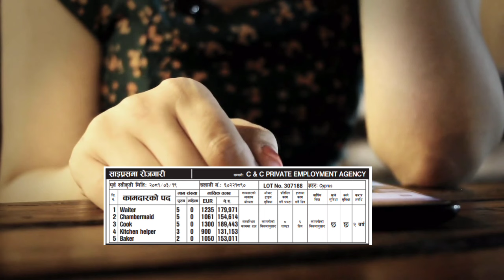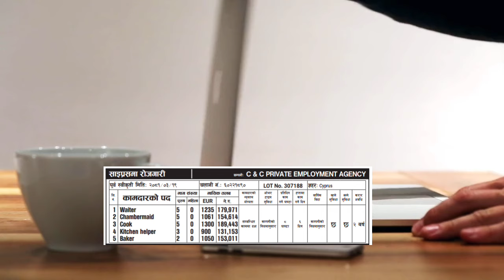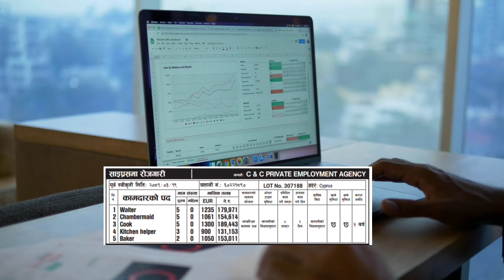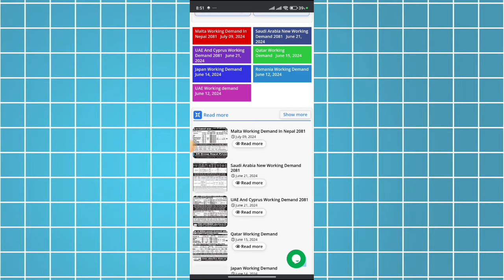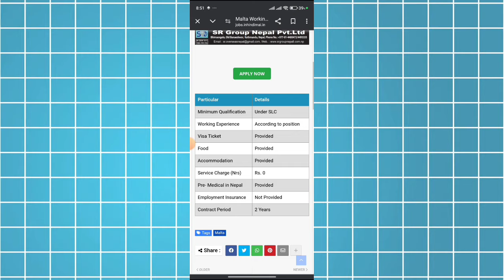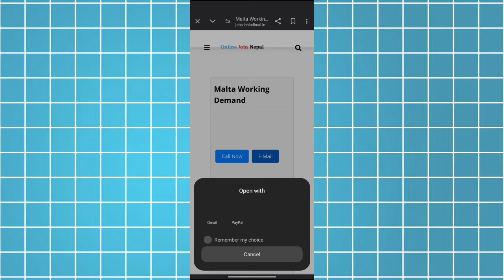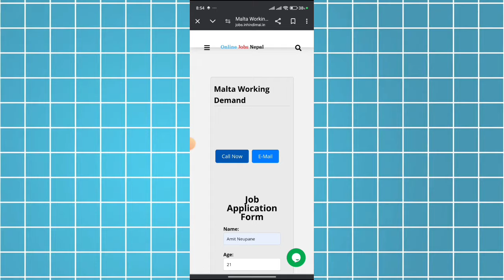✅Cyprus Working Demand In Nepal | Cyprus Jobs Vacancy | Cyprus Kasari Jane 😱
Cyprus Working Demand In Nepal | Cyprus Kasari Jane | Cyprus Free Working Demand for Nepal | 😱💸

Cyprus Working Demand In Nepal | UAE Working Demand In Nepal | Cyprus Jobs | UAE Jobs Vacancy | Jobs

{{{ video Tags }}}